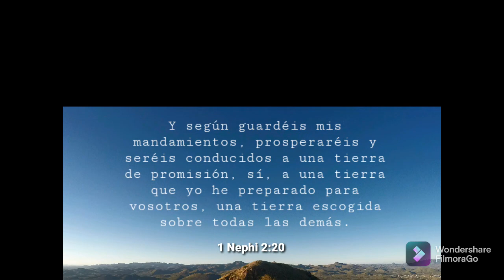EL CERRO GRANDE CHIHUAHUA, MEXICO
Aventuras del día de preparación!

 Elder Perez, Behunin, Hernandez, y Brink

¡Bonito vistas, y no quisimos dejar la cima! A pesar de todo, el viaje hasta la cima fue la parte mas divertido.